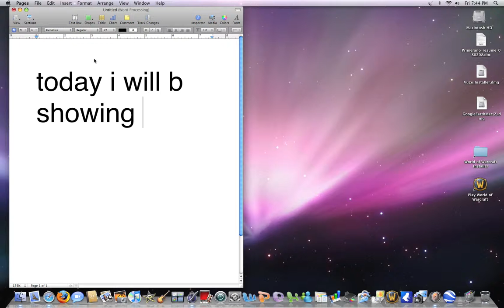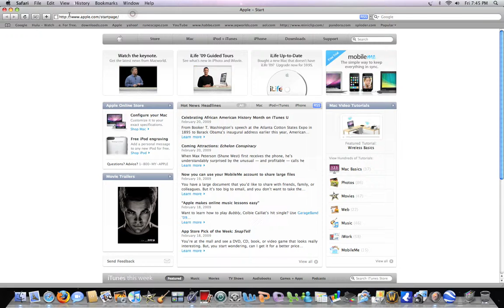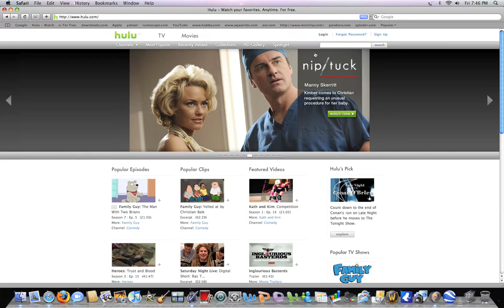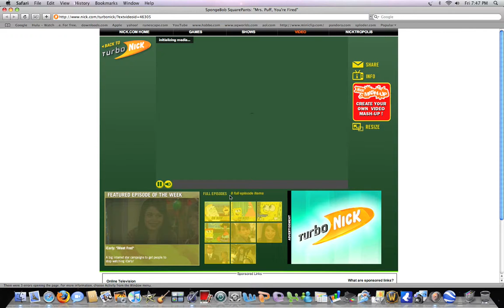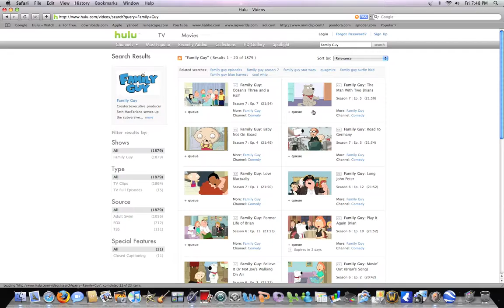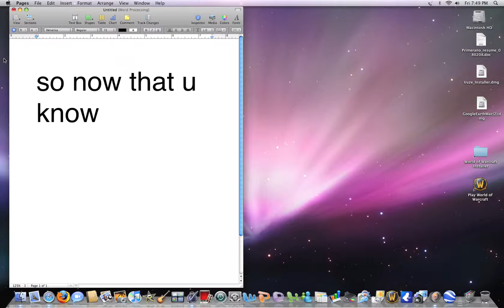how to watch tv on ur computer